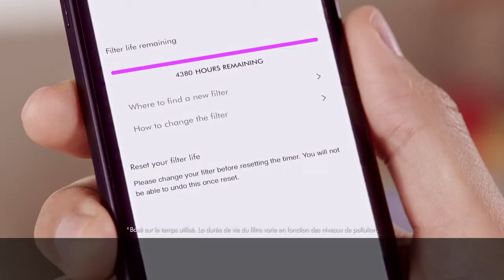Dyson - Pure Cool